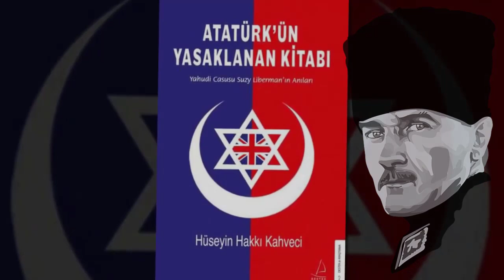ATATÜRK'ÜN YASAKLANAN KİTABI - Önsöz ve Tanıtım | Atabey Hüseyin Hakkı Kahveci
bağlantısını tıklayıp sipariş verebilirsiniz.

Seslendiren: CAN

Osmanlı’nın Filistin’i kaybetmesinde başrol oynayan Polonya doğumlu Yahudi kadın casus Suzy Liberman bu esnada neler yaptı?, Atatürk, Kudüs’te kurulacak İsrail devletine nasıl göğsünü gerdi?, Atatürk tarafından 1935 yılında tüm subay ve astsubaylara neden kitap olarak dağıtıldı?, Nili Yahudi yerel istihbarat örgütü ile İngiliz ordusu arasındaki bağlantılar nelerdir? Bu ve daha pek çok sorunun cevapları bu kitapta yanıtlanıyor.

ARKA KAPAK YAZISI:
Osmanlı Ortadoğu’yu Ve Kudüs’ü Kaybederken Kendi İçimizde Bizimle Beraber Yaşayanlar Bizi Mağlubiyete Taşıyan Sonucu Tayin Etmişlerdi. Nili Yahudi Yerel İstihbarat Örgütü, İngiliz Ordusuna Osmanlı Ordusunun Geri Planı Hakkında Bilgi Aktarıyordu. Kudüs Bu Yüzden Kaybedilmişti.
Bu Tarihsel Arka Planın Tanığı Mustafa Kemal Atatürk, Siyonist İsrail Devleti’nin Kuruluş Sürecinde, 1937 Yılında Şunları Söylemek Durumunda Kalmıştı:

“Şimdi Kendimize Kâfi Derecede Güvenip Ve Kudretimizi Bildiğimiz İçin, İslamiyet’in Mukaddes Yerlerinin Musevilerin Ve Hıristiyanların Nüfuzunun Altına Girmesine Mâni Olacağız. Buraların Avrupa Emperyalizminin Oyun Sahası Olmasına Müsaade Etmeyeceğiz. Peygamber’in Son Arzusunu, Mukaddes Toprakların Daima İslam Hâkimiyetinde Kalmasını Temin İçin Hemen Bugün Kanımızı Dökmeye Hazırız.”
Haziran 1937, TBMM
Başbakanlık Cumhuriyet Arşivleri

Atatürk Tarafından Basılma Emri Verilen Ve Yine Atatürk’ün Kurduğu Devletin Kurumları Tarafından Toplatılarak Yasaklanan Elinizde Tuttuğunuz Bu Kitap Hikâye Tadında Bir İstihbarat Kitabı Olmasının Yanında Stratejik Ve Gizli Bilgiler İçermektedir.

Atatürk’ün Yasaklanan Kitabı Siyonizm’in Gelişim Sürecine Ve Devletleşmesine Farklı Bir Bakış Açısı Getiren, Günümüz Olaylarıyla Bağlantısını Kuran, Mescid-İ Aksa Tartışmalarının Güncel Olduğu Bir Dönemde Her Bakımdan Tartışma Yaratacaktır.

Eğer Bu Kitapta Yer Alan Bilgiler Ve Yaşanmışlıklar Türk Ordusuna İyice Öğretilmiş Olsaydı, Ergenekon, Balyoz, Sarıkız Gibi İsimlerle Adlandırılan Yurtdışı Kaynaklı İstihbarat Ve Devlet Müdahaleleri Gerçekleşmezdi. Daha Ötesi 15 Temmuz Darbe Girişimi Hiç Yaşanmazdı.

Hüseyin Hakkı Kahveci'nin Tüm Eserlerine Destek Dükkan, internet mağazaları ve kitabevlerinden ulaşabilirsiniz.

ATABEY HÜSEYİN HAKKI KAHVECİ
Gazeteci, Yazar, Stratejist, Siyaset ve Terör Uzmanı